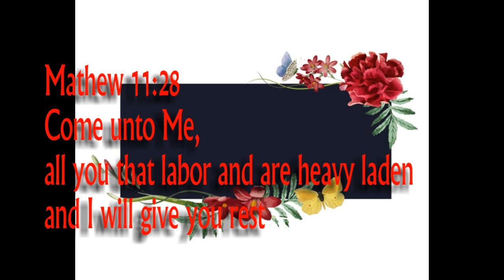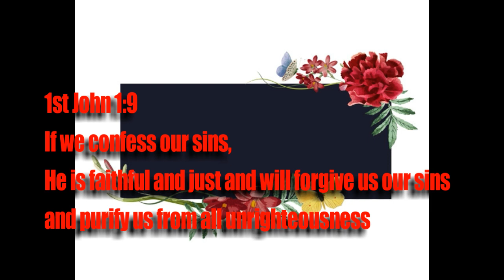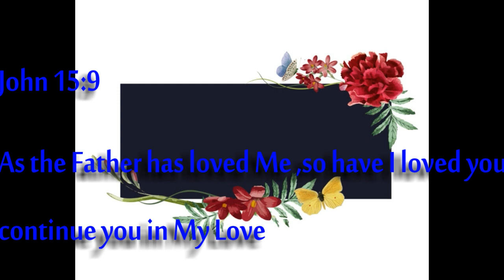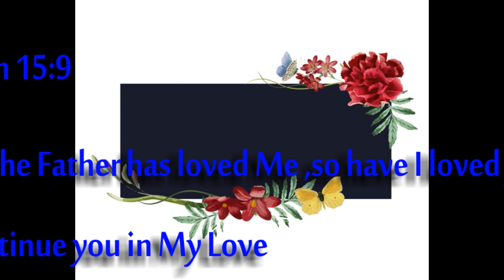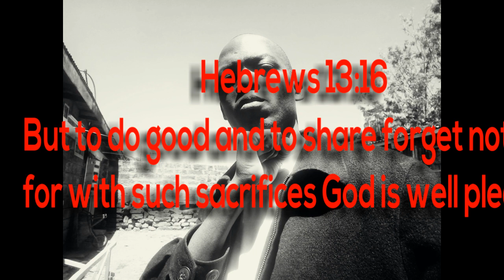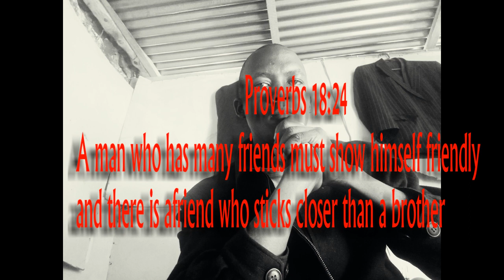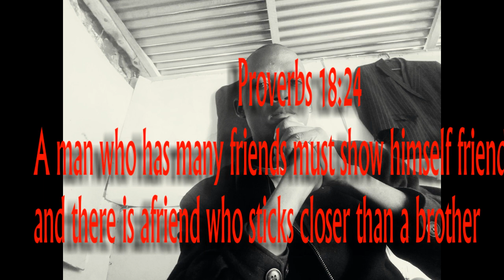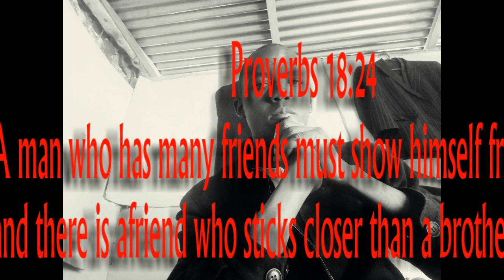Yesu Kwetu ni Rafiki by Mwakipesile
Gospel  Hymn
Yesu kwetu ni rafiki
Huambiwa haja pia
Tukiomba kwa Babaye
Maombi Asikia

Lakini twajikosesha
Twajitweka vibaya
Kwamba tulimwomba Mungu
Dua Alisikia